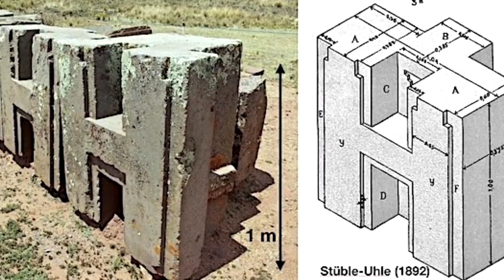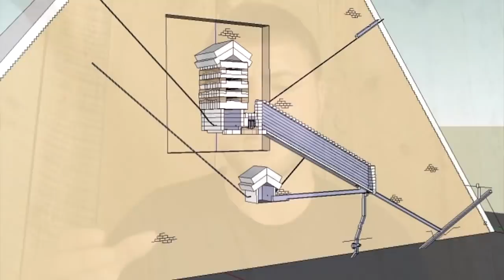Interview Of Brien By Jonas Rosen Of Cosmic Consciousness Youtube Channel Lost Ancient Civilizations